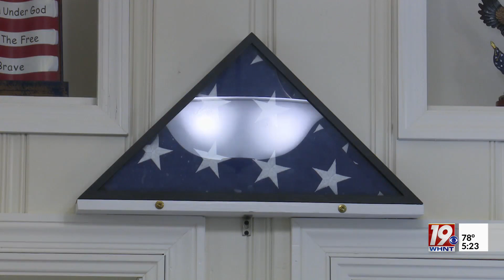Mo Brooks visits nursing home for veterans